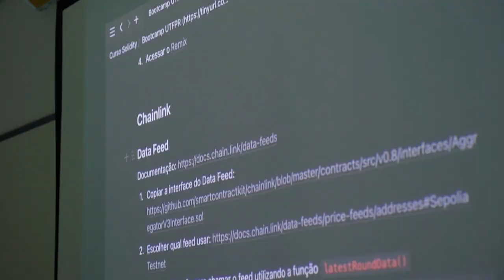Chainlink Bootcamp - Curitiba, Paraná, Brazil - 14 June - UTFPR (Universidade Tecnológica Federal)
Chainlink wants to prepare and empower the community to develop the next generation of smart contracts.

On June 14, the Chainlink Bootcamp took place at UTFPR University (Universidade Tecnológica Federal do Paraná) in Curitiba, Brazil.

Please take a look at some highlights from this incredible event.